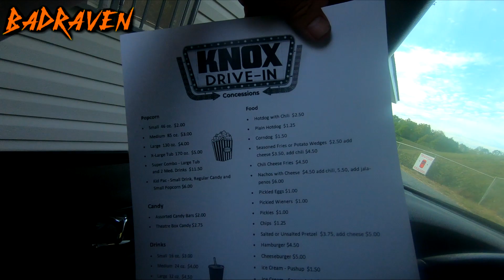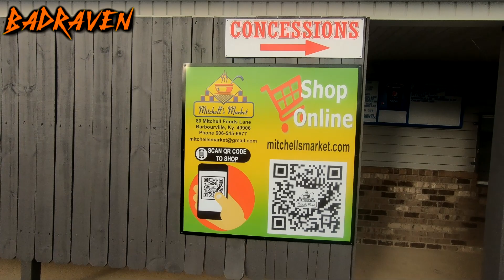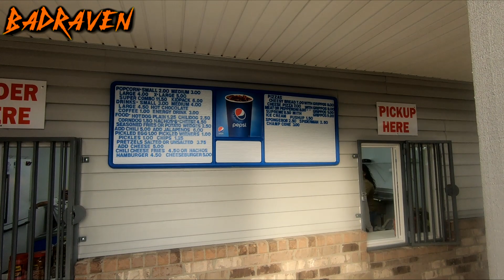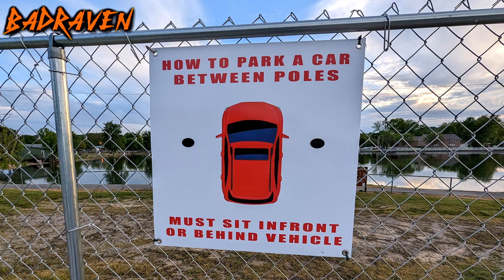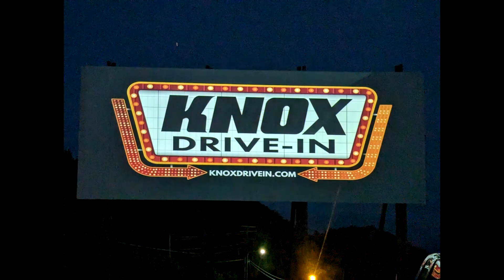Knox drive in Final update #8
Welcome back my Flock, the Badraven here!  We have finally made it to the grand opening of the new Knox Drive-In.  This video update was made on May 5th 2023.  I watched "Super Mario Bros Movie" and "Champion".  I had a blast this first night of the opening.  I had to go by myself due to the Drewdrop working.  I made the best of it and was the first in line at the ticket booth.  This has been a awesome experience to due these updates for the Flock.  I am almost sad to not be able to look forward to the opening anymore.